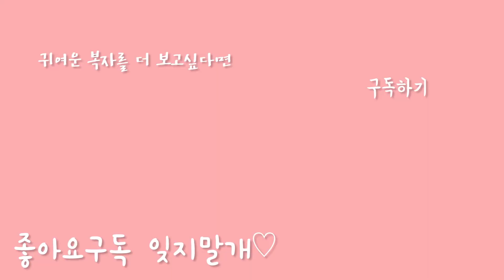강아지 오이 리얼사운드 먹방 ★ Dog Eating Sound ★ ASMR 【비숑프리제(Bichon Frise) 새끼강아지】┃빡숑중!┃귀여운 강아지 유튜버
안녕하세요!!  ;-) 복자언니입니다~~
이번엔 처음으로 asmr에 도전해봤는데요!!
asmr이 생각처럼 쉽지가 않더라구요
잡음도 신경쓰이고 소리도 마음대로 안잡히고ㅜㅜ
그리고 잡음제거를 하니깐 소리가 약간 울리네여(흑흑)
멀고도 험한 asmr길...
그래도 버리긴 아까워서 최대한 편집해서 들고왔어용ㅎㅎ
그럼 오늘도 사랑스럽고 귀여운 우리 복자 함께봐주실거죠???
재밌게 시청해주시고 도움이되셨다면
이름: 복자🐕 (비숑프리제)
성별: 여아
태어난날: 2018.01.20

* 복자는 현재 빡숑중인 아이입니다